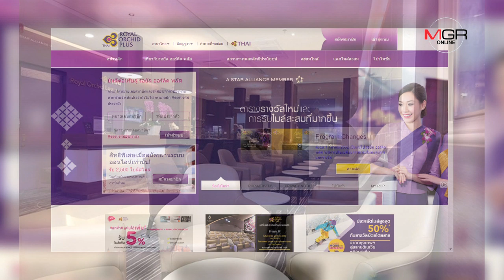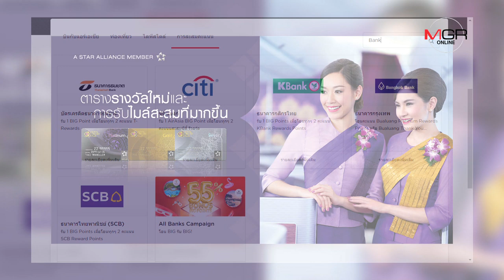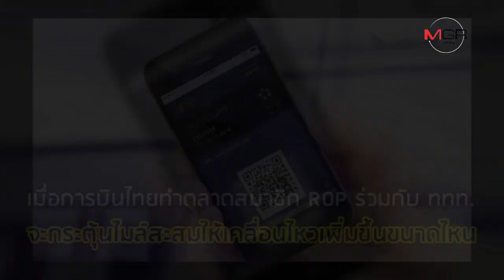“การบินไทย” เอาใจสมาชิก ROP หนีขาดทุนได้จริงหรือ?